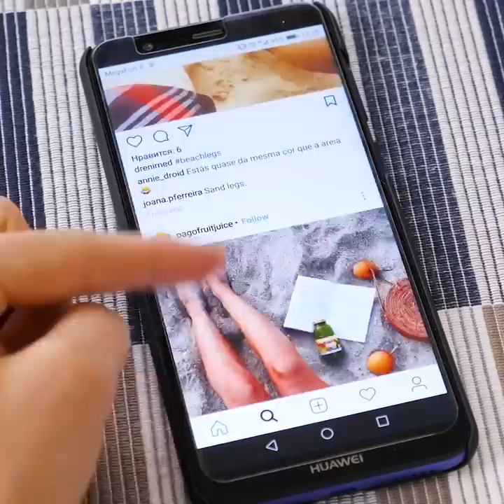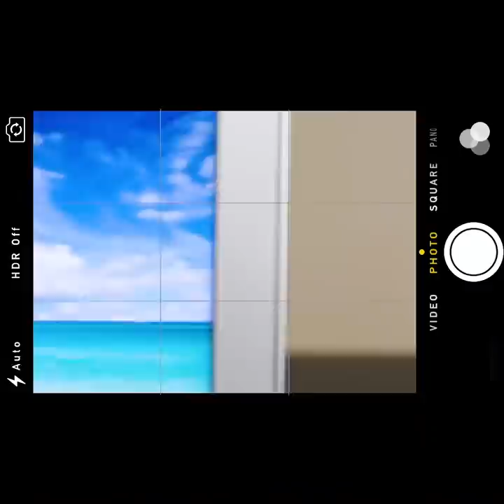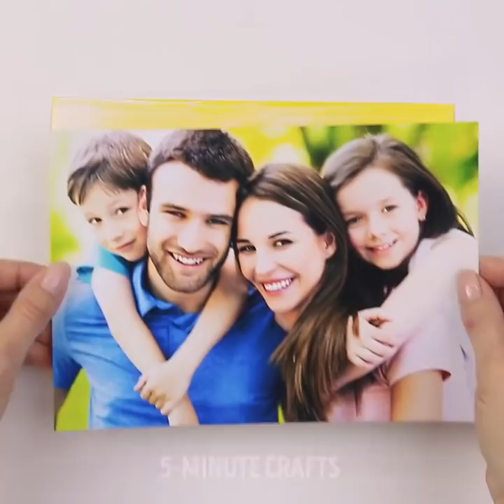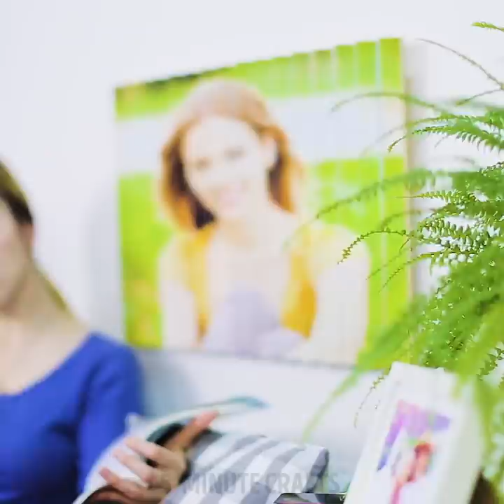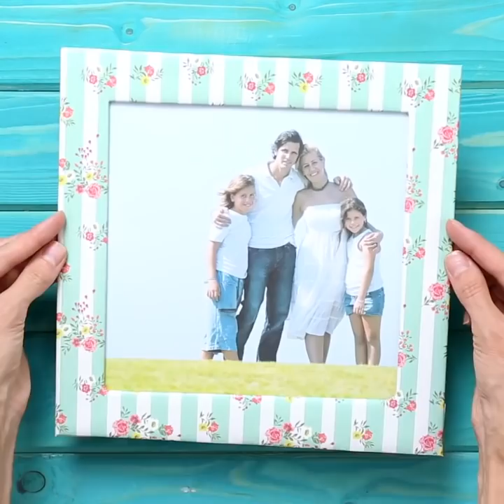19 AWESOME PHOTOGRAPHY TRICKS FOR YOU AND YOUR FRIENDS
Photography Hacks

Are you looking for a way to rock your social media sited by uploading the most entertaining photos out there! In this video, we are delivering exactly that! We show you different ways to get inspired and tips on how to take fun pictures with your friends or alone!

In the first video, we show you a fun way to take an illusional photo with your friends! Here is how to work your magic! Ask your friends to stand in line at the back and then tell them to put their hands in the air! Then stand back and far enough so that you can fit their bodies in your screen! Finally, put your hand in front of the camera pretending to grab them! This is one a hilarious friends photoshoot which your friends will love!

You can appear taller in your pics especially when you doing a photo shoot with your friends by moving slightly forward! This is ideal especially when you are within a group of friends and you are the slightly shorter one!

You can take beautiful underwater pictures by placing your phone upside down in a drinking glass! This is perfect if you would also like to take bathroom pictures or spa pictures! This method is used by artists who take underwater photos for painting references!

If you are looking for a way to take the perfect selfie, follow our steps! We all have that moment where we want to fit everyone in our group selfie but it becomes impossible because everyone is too close on their phone! You can take the best group photo by placing a timer on your phone and positioning it on your feet! Your leg in this instance will serve as a selfie stick and voila!

We also show you an amazing way to make your own photography/studio lights to improve the quality of your selfies! You take a white plastic bag and inflate it, after that you place a flashlight at the back of the plastic bag to make the light more bright and start taking photos!

Watch out the whole video to discover amazing ways to pose for your pictures and a DIY puzzle craft using your own photos!
Timestamps:
0:16 - How to look taller in pictures with your friends
0:29 - How to take photos underwater
0:46 - How to trick people on Instagram
1:09 - How to pose for Instagram photos
1:29 - How to take a group selfie
2:01 - Upside down photo
2:41 - DIY jigsaw puzzle
3:38 - Posing tips and tricks
4:44 - Awesome 3D photo
5:36 - DIY photo frames